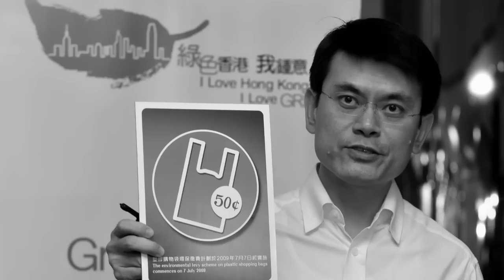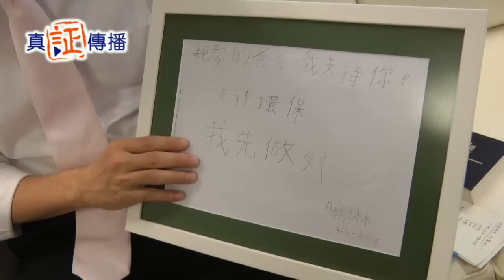邱騰華局長：談工作、家庭與信仰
邱騰華局長自言是一個很幸運的人，因為家中的父母和兄弟姊妹在這十年八載中都陸續信主，而在同一個信仰之下，他得到很大的支持，其中以妻子和女兒的支持最大。他的女兒曉琳是一個特殊需要的小朋友，所以不太識得寫字，但有一次回家，曉琳卻以一張用過的紙寫了一句說話給他：「親愛的爸爸，我支持你！支持環保，我先做好」雖然字不是寫得那麼好，但邱局長還是把它裝裱了，因為他覺得，這是他每天生活的力量源頭！曉琳雖然智力和能力都有限，但她對上帝的信靠卻不下於常人，若問她：「你愛耶穌嗎？」或「耶穌愛你嗎？」她會很確定、很有信念地加以回答，誰說這不是很大的祝福和保守呢？對於這麼一位小朋友，在世俗眼光是一種欠缺，但在上帝的恩典裡面卻是豐盛與開心的生命！